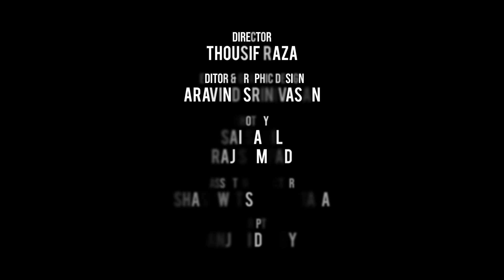InnovatingForSociety - The Haunted School Of Katoriya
In 2015, there were only 6 students in this school. Two years later, there were 600. Across villages in Bihar, Jharkhand, and six other states, attendance has tripled and the rate of students passing from schools has gone from 38% to 71%. See how two IIT graduates and their team are making this magic happen.

InnovatingForSociety powered by Accenture India